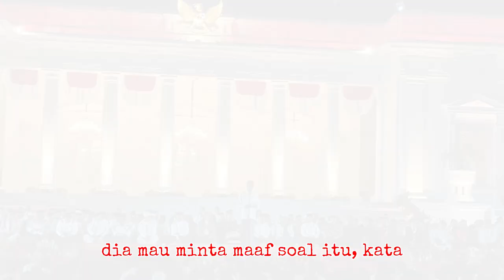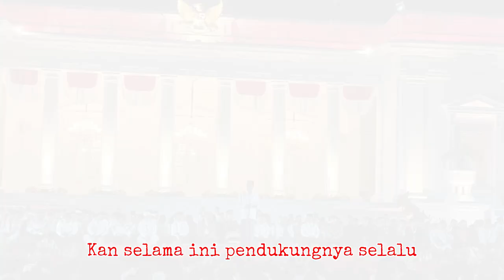Jokowi Minta Maaf, Pengamat Politik: Memerlukan 10 Tahun untuk Meminta Maaf?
Sejumlah pengamat menyoroti sikap Presiden Joko Widodo atau Jokowi yang meminta maaf kepada seluruh rakyat Indonesia atas segala salah dan khilafnya dalam menjalankan amanah sebagai Presiden (RI)